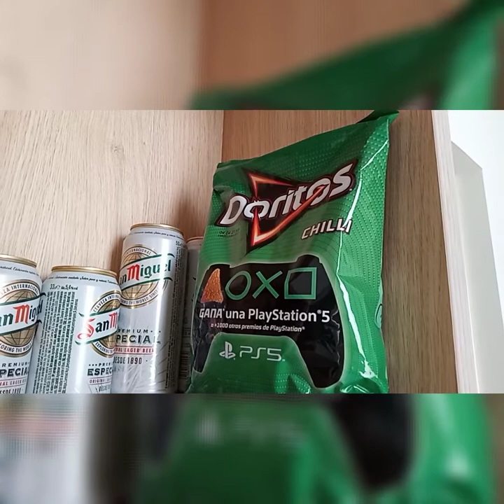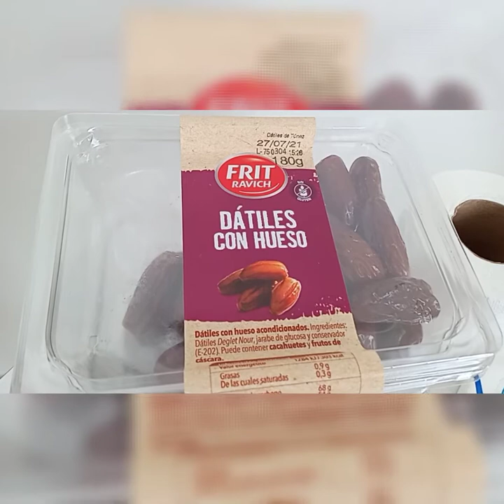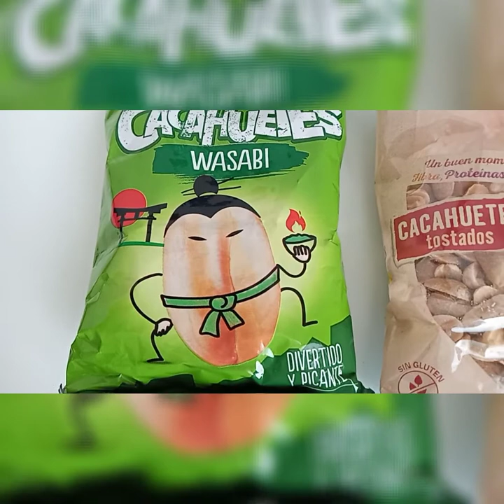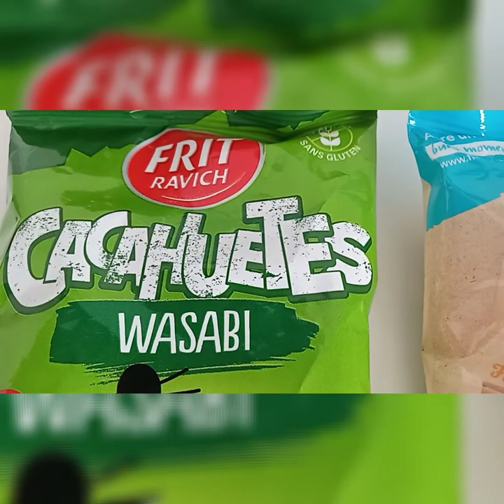Junk food no good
OFW food choices